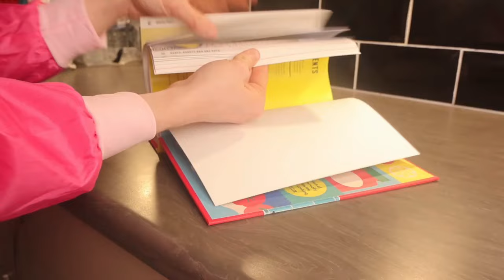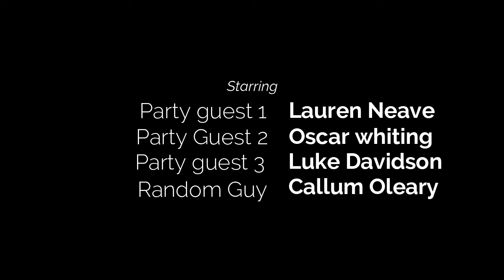CAKE (short Film)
Months of work has gone into this and i am quite proud of it.
I would just like to say thankyou to everyone involved in this it has been an absolute honour working with all of you.